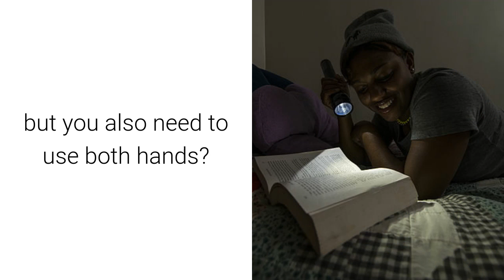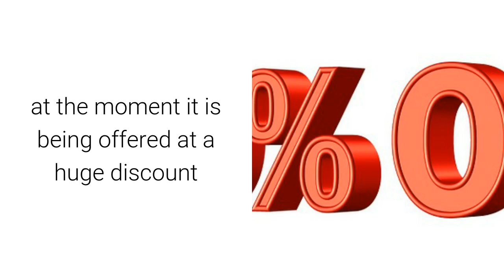The Best Flashlight On The Market Is Not What You Think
How many times do you need to use a flashlight for whatever,
but you also need to use both hands?
And this happens regularly to most of us.
So what do we do?
We try to hold the flashlight
while juggling with the screwdriver, spanner or whatever device we need to use.
Or we balance the light on another object,
but then battle to get it to shine where it should
How many of us have tried hold it under our arm?
 Or under our chin or in the case of a smaller torch, in our teeth?
And not only do handymen have problems.
But going for a walk (or running) while holding a flashlight becomes a chore.
And trying to hold the damn thing
while checking on your meat on the barbeque at night-time is also a problem.
Well, those problems can be solved with a head mounted flashlight.
But the ones which I have tried
 have tended not to have a strong enough beam,
 are not adjustable and not robust.
Recently a friend introduced me to a head mounted flashlight
which has changes my life
 (certainly, at night-time when I need light)
It is called the TL LED 900 High Performance Headlamp
 and is the torch of choice of most of the survivalist who look for the best.
Just some of its features
It has 3-way adjustable headband for stability and comfort
A powerful beam that can tilt to 90 degrees
and can be adjusted for focussing
and to different modes such as High, low, strobe and SOS
Its study being made of aircraft aluminium
And the headband is waterproof
It does cost more than most but is worth every cent
And what is more, at the moment it is being offered at a huge discount
Simply follow the link below for this amazing opportunity